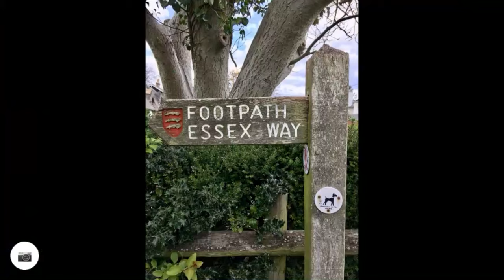Trail Running: The Essex Way (almost)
Set out to run the complete trail in 3 days, but weather, dehydration, naivety and a bit of bad luck meant I cut it short.

Despite this, it was my longest run to date, and a great learning experience.

I will attempt this again in the future at some point, perhaps with a friend to help spread weight and decision making.

Drop in comments if you want to know more about any of my gear. I don't want to do review videos, but happy to give my opinion if specifically asked.